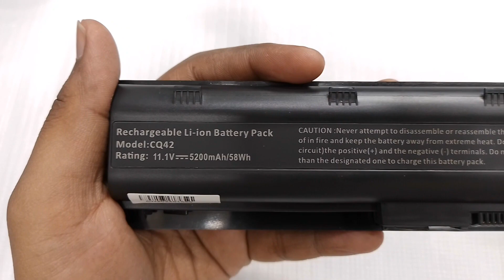Hp MU06 CQ42 CQ43 HP 1000 A Grade Battery